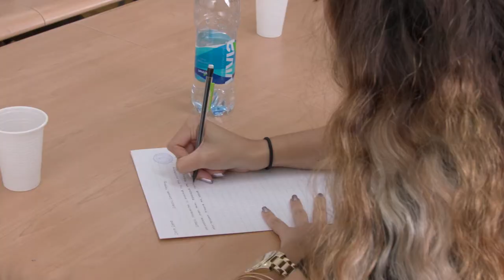Clemson's Spring Semester in Belgrade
The Department of Political Science at Clemson University runs a semester in Belgrade program each spring semester.  The program focuses on European politics and international relations, and include 12 hours of upper-level Clemson political science courses and 3 hours of elective.  The program also includes excursions in Serbia and within the Balkan region.  Any major is welcome to apply.  Guest students (students at other universities) are also welcome to apply!